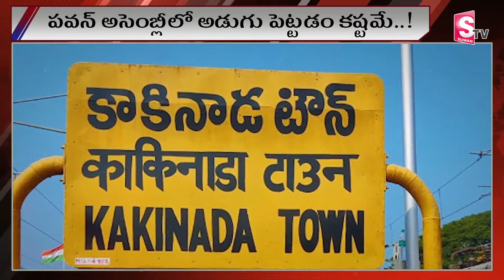కాకినాడ ఎంపీగా పవన్ పోటీ | Pawan Kalyan to Contest as MP from Kakinada | SumanTV Rajanagaram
Watch ►కాకినాడ ఎంపీగా పవన్ పోటీ | Pawan Kalyan to Contest as MP from Kakinada |  AP Elections 2024 | AP Politics | SumanTV Rajanagaram

SumanTV Rajanagaram provides complete information about the daily news updates and ap politics.SumanTV Rajanagaram is leading news/Media web channel providing exclusive daily updates and news sector globally. Followed by leading celebrities & politicians across the globe. The goal of SumanTV Rajanagaram is to provide breaking news from the daily updates,political and entertainment industry as it happens.